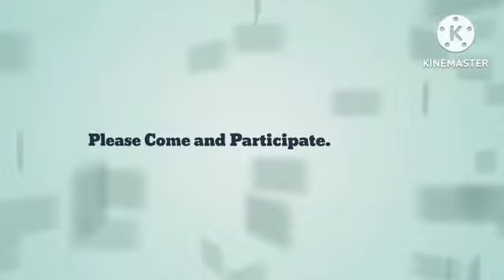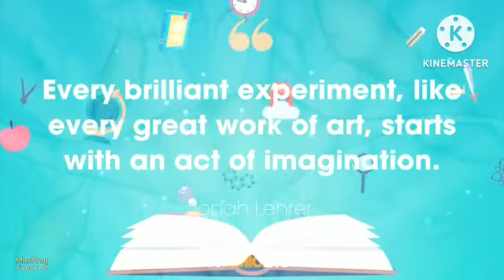Sundeep Science Fair Invitation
I warmly welcome all of you on behalf of our school, Sundeep English Medium School, Chirala, in the event of its science exhibition. It is our pleasure to have everyone in our inaugural exhibition. Through the efforts made by all of our students, teachers, and staff members, this event was made possible.